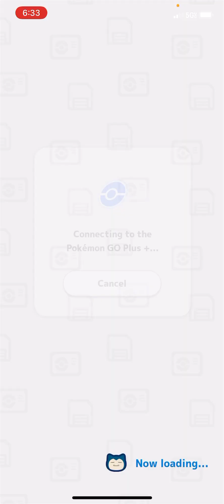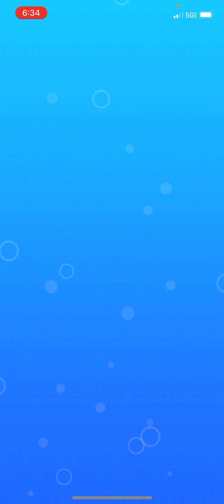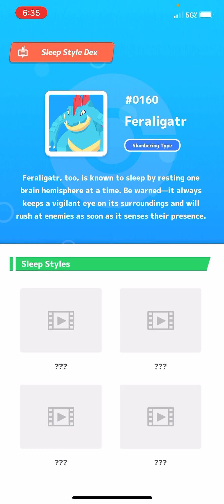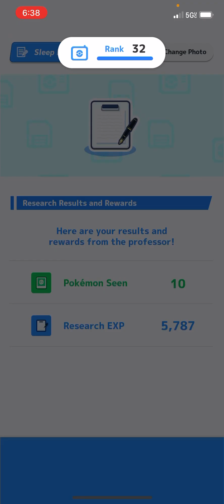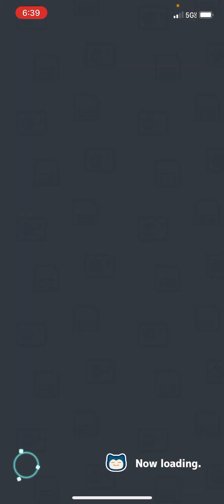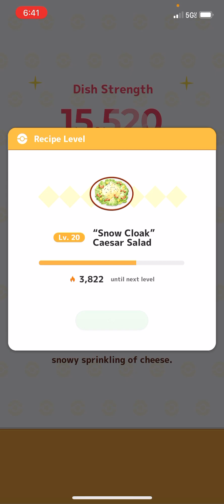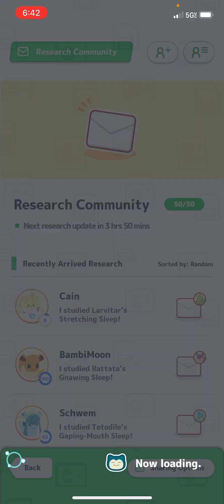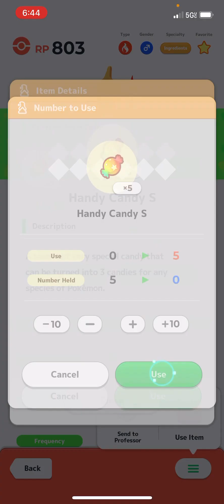Ep.8 Evolving crocnaw and shiny wartortle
I get enough candies to evolve both my water starters